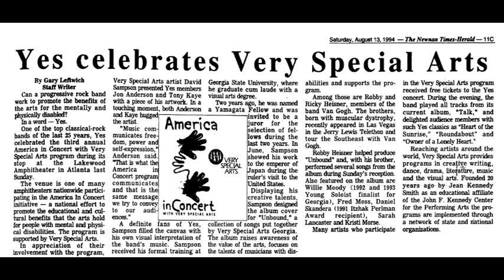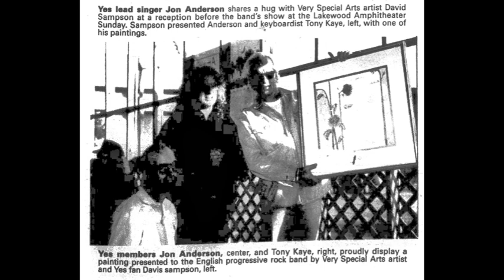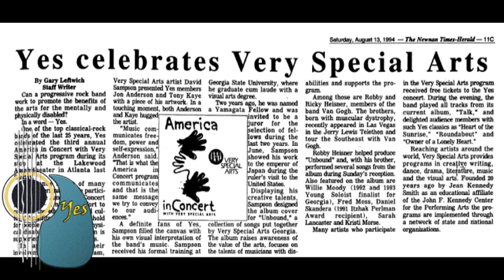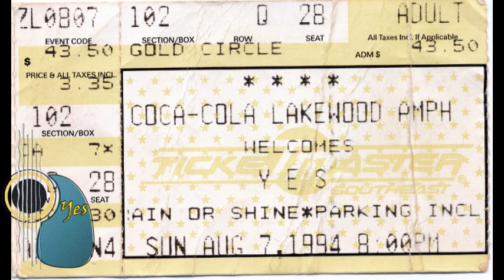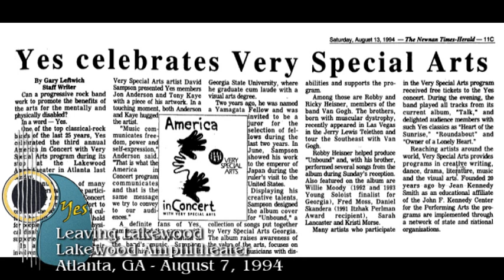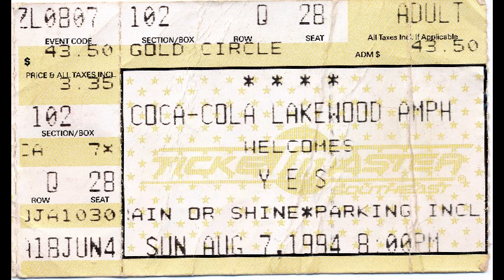Yes - Atlanta 1994 [Audio Only - COMPLETE SHOW]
YES
Lakewood Amphitheater
Atlanta, GA

This is a rarely circulated audience recording that I obtained from the original taper (Johnnie Jenkins) back in the 90s.  My copy here is a first generation transfer from his master cassettes.  This appears to be at complete recording of the show.  There is no evidence from this tape that "Cinema" and "City of Love" were performed as some have claimed.

The extended 2 1/2 length even includes some chatter from the taper with his friends as they walked back to their cars after the show.  I decided to leave that portion since it does have a certain charm and also really brings home the experience of attending the show.

The slideshow material includes some newspaper clippings and show photos from forgottenyesterdays.com as well as my own ticket stub.

I also attended this show with my friend Ric Burton.  It was my first time ever seeing Yes live.  This was during the TALK era, which saw the return of Trevor Rabin (guitar) and Tony Kaye (keyboards).

Track Listing
00:00:00 - Introduction / Perpetual Change
00:03:37 - The Calling
00:10:50 - I Am Waiting
00:19:02 - Rhythm of Love
00:36:19 - Real Love
00:47:20 - Tony Kaye's Keyboard Solo / Changes
00:56:46 - Heart of the Sunrise
01:09:35 - Make It Easy
01:11:31 - Owner of a Lonely Heart
01:18:18 - Trevor Rabin's Piano Solo / And You and I
01:31:50 - Where Will You Be?
01:39:32 - I've Seen All Good People
01:47:40 - Walls
01:53:49 - Endless Dream
02:14:37 - Intermission
02:16:17 - Roundabout / Purple Haze
02:24:45 - Leaving Lakewood (Tapers commentary)